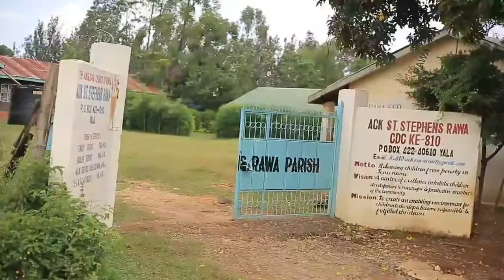CELEBRATION OF LIFE THE LATE MICHAEL ALANDO OKWACHA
PART A